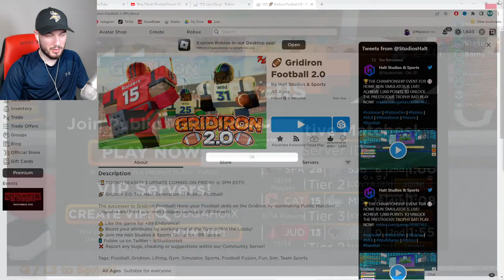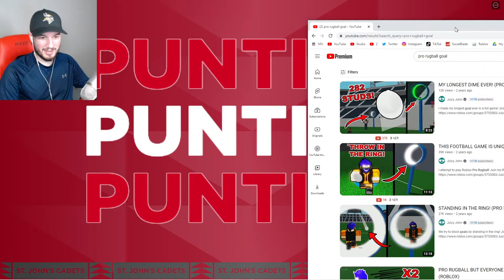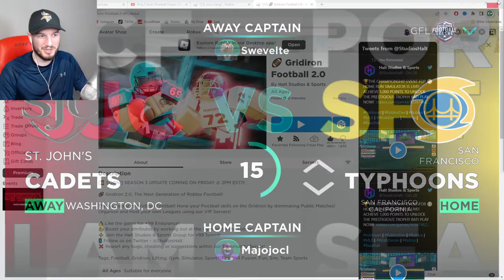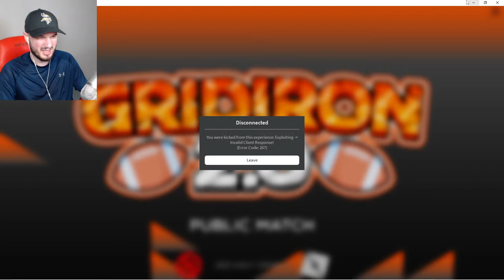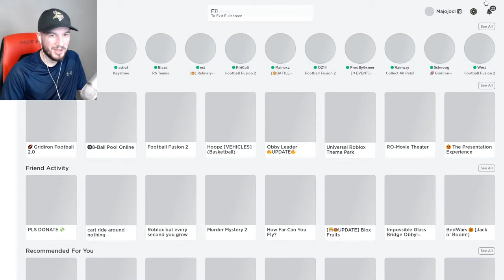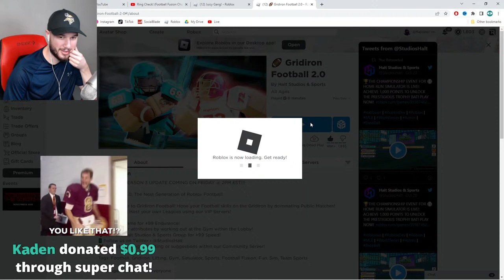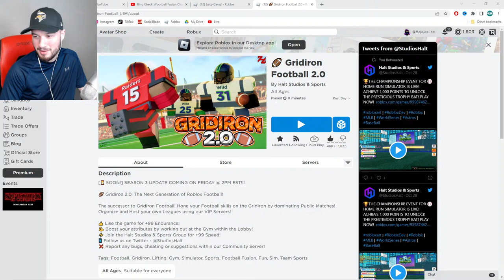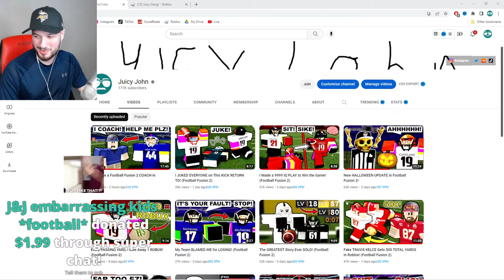ROBLOX GRIDIRON FOOTBALL 2.0 LIVE!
We are streaming Roblox Gridiron Football 2.0 with @Broon1! Please be aware that I will not friend donors!